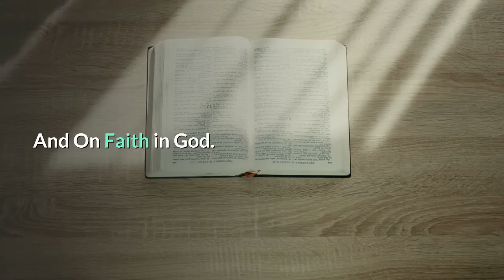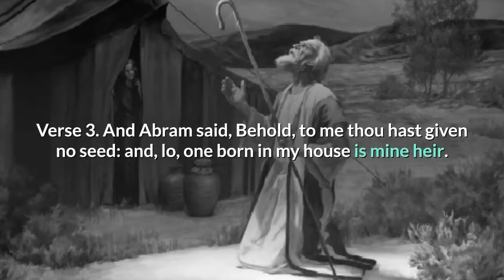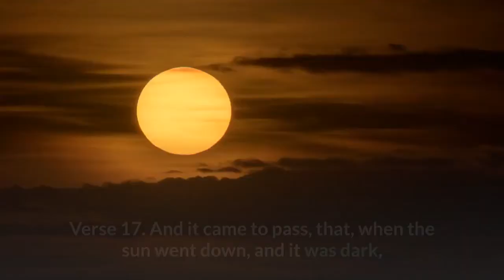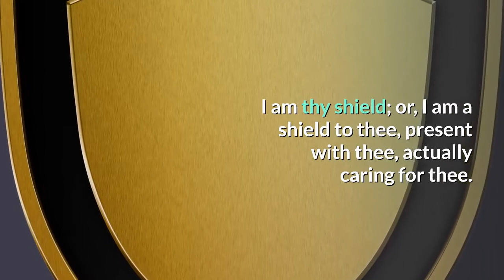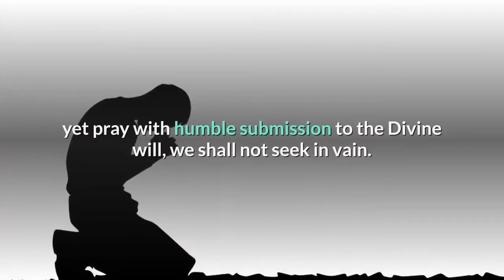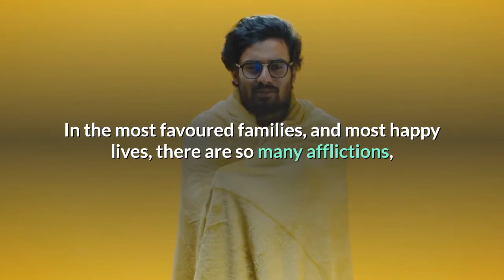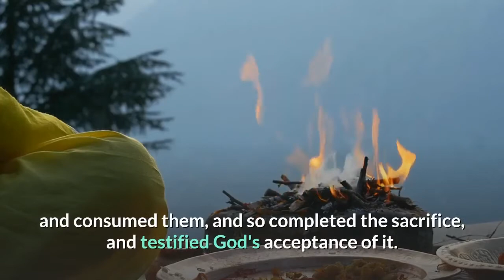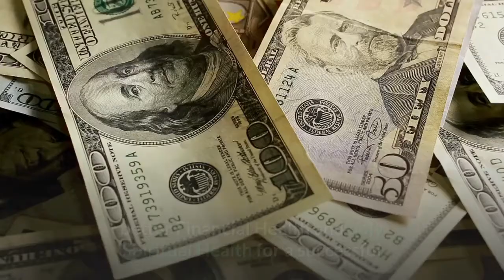Genesis chapter 15